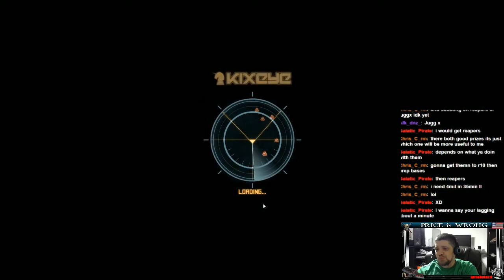PRICEisWRONG[NBK] vs Battle Pirates Avalanche 9